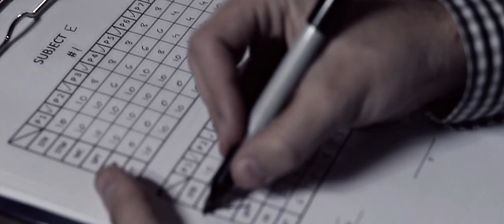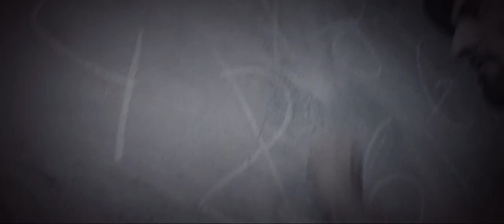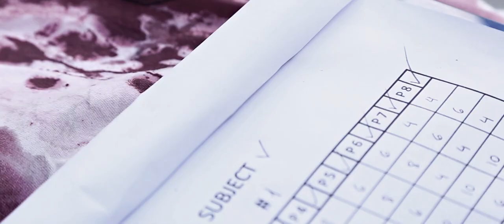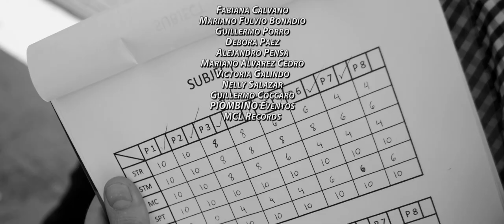Subject V Sickness of Lies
This videoclip was filmed in Argentina, Buenos Aires (8-47 Films)